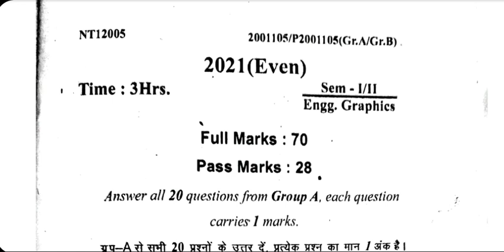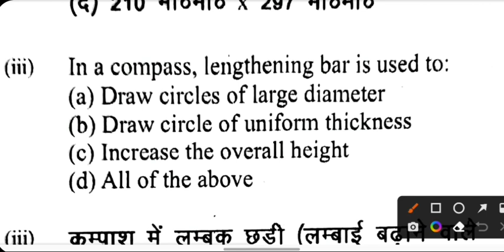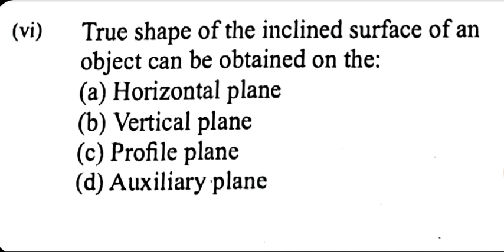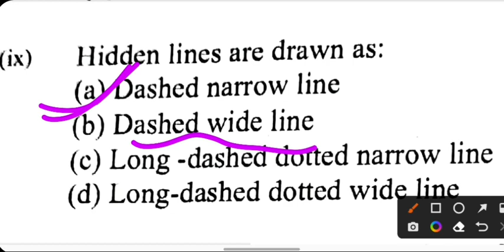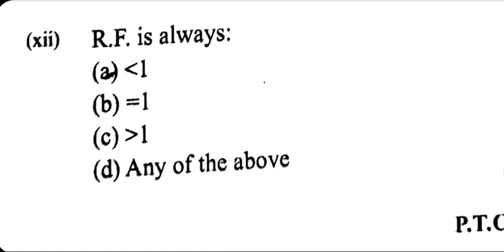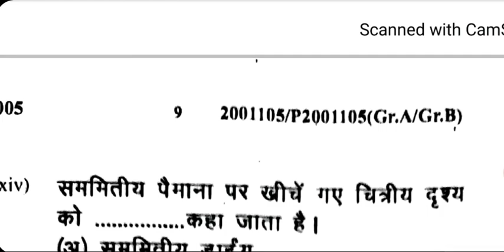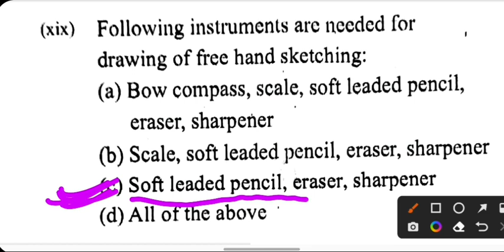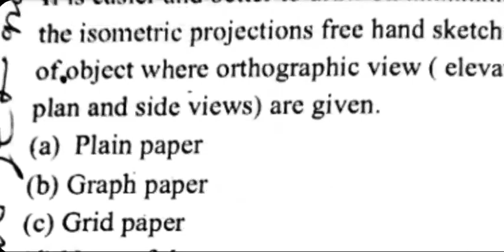Engineering Graphics previous year question papers MCQ, Bihar polytechnic engineering Graphics MCQ